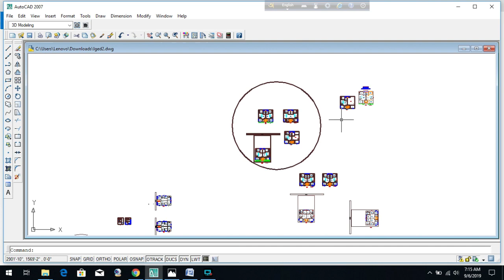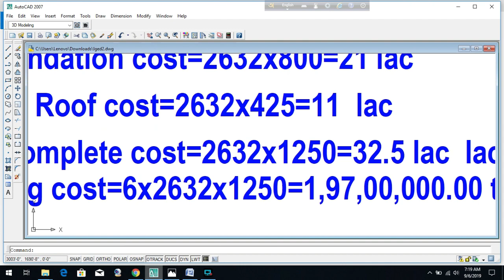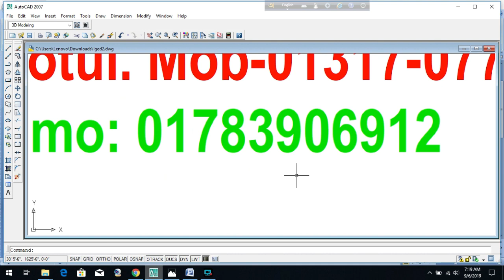৬ তলা বাড়ির খরচ | 6 Storied Building Plan design with cost 47'x56'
6 Storied Building Plan design with cost 47'x56'
ডুপ্লেক্স বাড়ি
৬ তলা বাড়ি খরচসহ ৫ কাঠা জমিতে ৩ ইউনিট
৫ তলা বাড়ির খরচ
3D Model
৫ লক্ষ টাকায় ৩ রুমের বাড়ি
Foundation cost
6 storied building cost
Engr totul
৭ ইউনিটের এক অসাধারণ বাড়ির -7 unit Building plan on 6 khata lamd
Sand pilling
Foundation cost
6 storied Building Plan with cost
৬ তলা বাড়ির খরচের হিসাব মাত্র ১ কোটি টাকা
8 storied Building plan 45'x40'
4 unit 6 storied building plan 84'x62'
10 storied building foundation cost
6 storied building foundation cost
low cost village home plan design